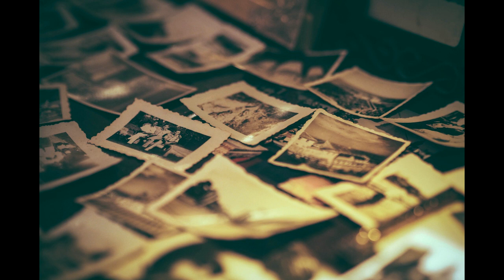그때의 너에게 | 저작권 없는 음악 | No Copyright Music | 추억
▶음원 사용 안내

본 채널에 업로드 된 음원들은 유튜브 내에서 자유롭게 사용하실 수 있습니다. (수익창출 영상 포함)
자세한 사용 범위는 페이지에서 확인하실 수 있습니다.
궁금한 점이 있으시다면 아래 문의 메일로 연락주세요 :)

▼ 유튜브 영상에 사용하실 때는 아래 글을 복사하여 영상 설명란에 넣어주세요 🙂
Track : 그때의 너에게(To you at that time)
Composer : 눈솔

To you at that time

괜찮다고 말해주고 싶었어.

Photo by sarandy westfall on Unsplash